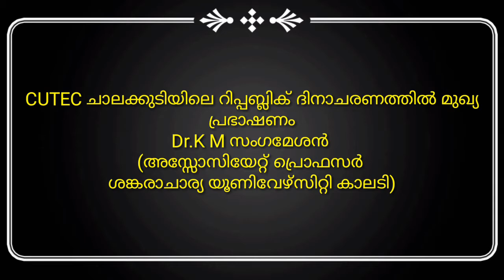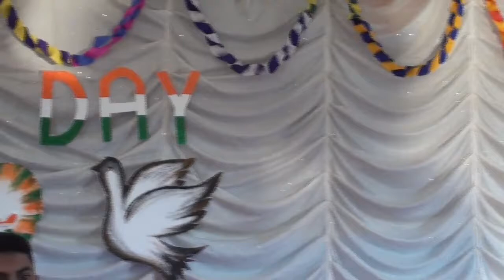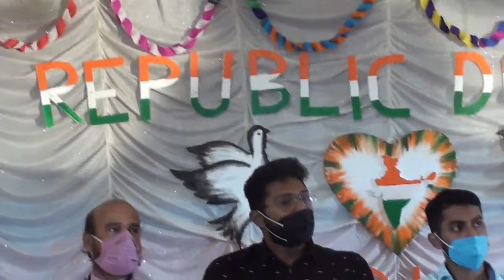Republic day message Dr. Sangamesan, Sankaracharya University, Kalady